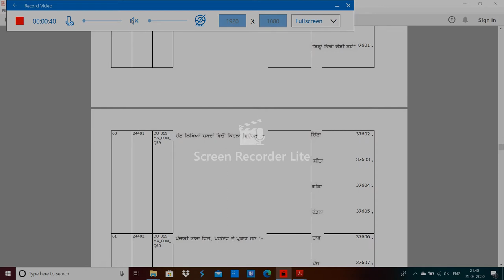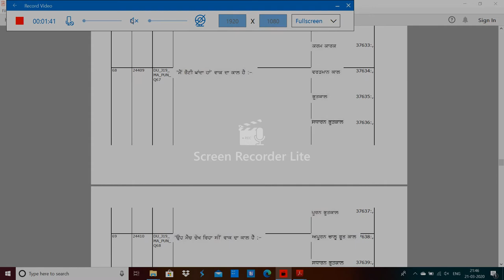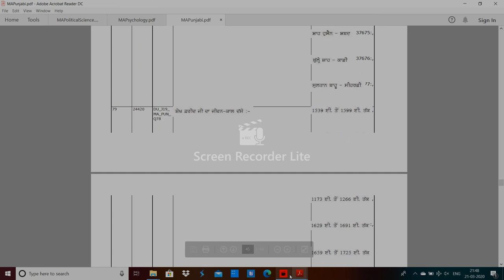DU MA Punjabi entrance paper 2019 by hitesh kumar 3